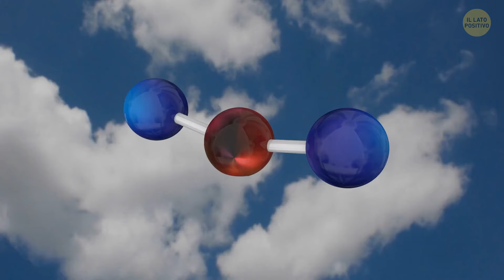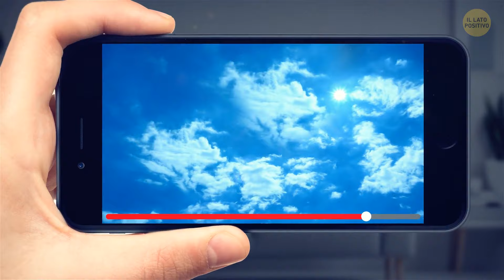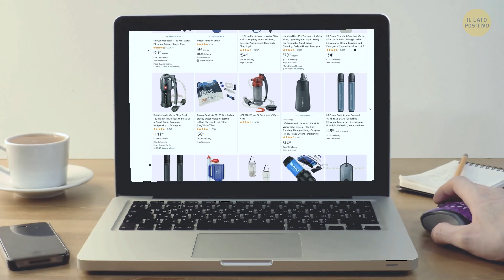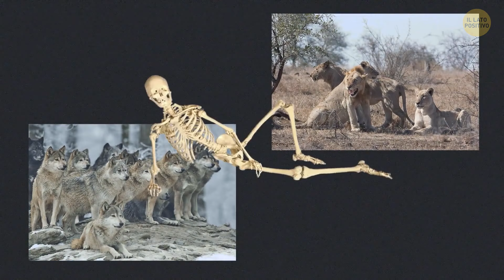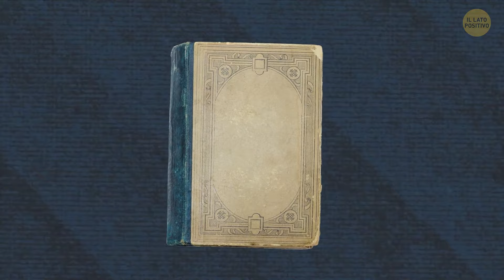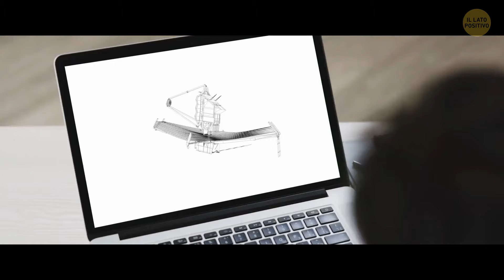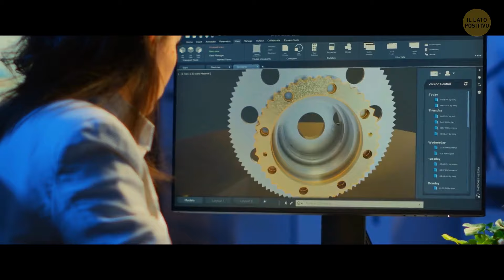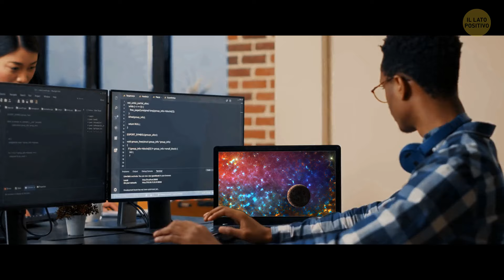La Terra nel passato era TOTALMENTE diversa da quella abituale | Documentario Sullo Spazio 2 ORE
Preparati a un viaggio mozzafiato in questo documentario cosmico di 2 ore! Stiamo per svelare i segreti del passato della Terra, e indovina un po'? Non era affatto come quella che vediamo oggi! Scopri gli incredibili cambiamenti che il nostro pianeta ha subito, dai grandi movimenti della terra ai cambiamenti climatici. Svela insieme a noi i misteri della Terra nel passato. Sarà una fantastica avventura che cambierà il modo in cui concepisci la storia del nostro pianeta. Non perdere questo emozionante Mistero Cosmico che ti mostrerà un lato completamente nuovo della Terra!